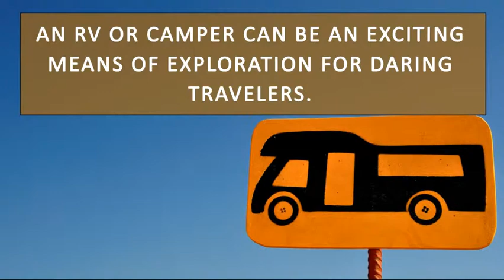Lake Tahoe RV Insurance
If you are looking to traverse the Golden State this summer, an RV or camper can be an exciting means of exploration for daring travelers. According to a recent Michigan University Study, nearly 9 million households own an RV across the nation. Most of the recreational vehicle owners are middle class families with children, but an RV can be an incredible option for adventurers of all demographics.

With over 15,000 campsites throughout the state, California offers ample opportunities to RV owners to explore any of the 280 state parks and historical centers. The most important part of planning any excursion is ensuring your safety. A good safety plan starts with obtaining the best Lake Tahoe RV insurance to protect you and your fellow travelers from any unexpected mishaps. At Cal-Nevada we are dedicated to ensuring that your zeal for life and exploration are fully protected in whatever thrilling endeavors you seek.

We have compiled a brief RV safety checklist to protect your assets before you head out on the open road or into the great outdoors.

- Make sure your RV has been fully tuned up and is ready for action. Like any automotive, RVs which have been sedentary for a period of time could face operational challenges associated with inactivity.

- Have extra supplies. Extra gas and water reserves can come in handy on the off chance that you get lost in any area.

- Make sure to have a functional spare tire. Double check that your spare tire has no cracks or leaks and retains inflation by filling the tire a few days before your trip and monitoring it before leaving.

- Preplan and understand the rout you're taking. Mapping out the travel rout is a great start, but also check the terrain and weather conditions each day before starting out. This will ensure that you are aware of current driving conditions and can plan accordingly.

Driving large vehicles can be a challenge and there is often an increased likelihood of accidents, but a comprehensive Lake Tahoe RV insurance plan can make all the difference. Our California Recreational Vehicle insurance provides a variety of liability coverage, which can helps with legal defense costs and monetary settlements. We also offer Lake Tahoe Personal Articles insurance to protect your valuable personal property from accidental damage, theft and disappearance.